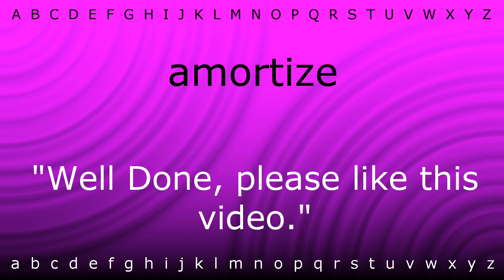Here I will show you how to say 'amortize' with Zira.mp4